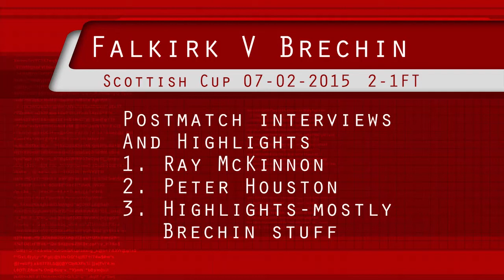07-02-2015 Postmatch interviews and highlights.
Falkirk V Brechin City @ Falkirk Stadium  2-1 FT

After a well battled match in the 5th Round of the Scottish Cup both managers have their say about the match and outcome. Brechin City praised for great effort by both managers as Falkirk move on to the next round.
Mostly Brechin City Highlights for Brechin fans, not saying there wasn't some good play both ways but this is Hedge TV after all. Extra footage of midfield play to enjoy as well and could have been a lot more for the true football fans. Might have to do a feature in the future... But all three goals are here, along with a bit of controversy over Buzz out of the box. Have big Gerry taken down for a penalty. And it all ends with a Brechin attack down to the finial whistle... a great effort by the City Squad that even the Falkirk fans had to applaud at the end of the day. OH and even have a rare glimpse of the Great Brechin Support out on the day as a bonus.